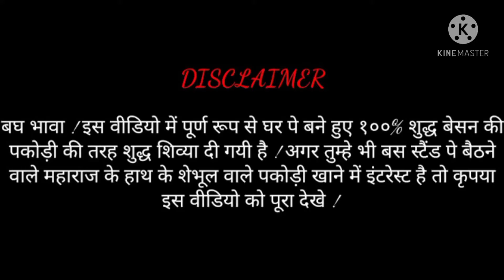Prank On Best Friend// SK PRANKS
PART 1 DEAKO